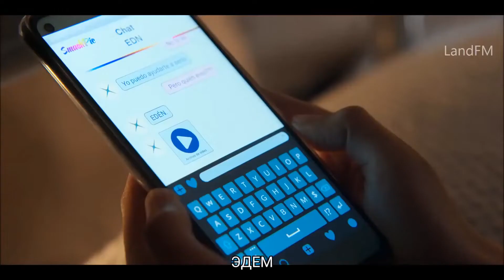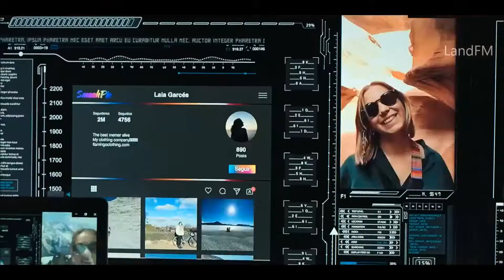Добро пожаловать в рай (2022) Трейлер 1 сезона с русскими субтитрами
Группа молодых людей отправляется на вечеринку на отдаленный остров, не подозревая, что этот манящий райский уголок полон опасных тайн и ловушек.